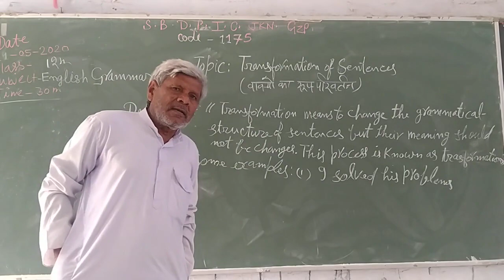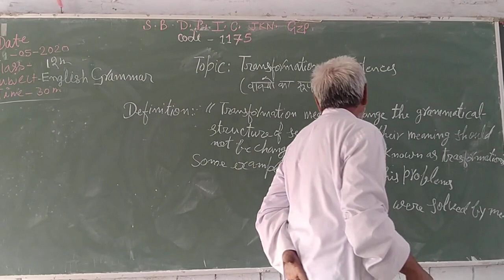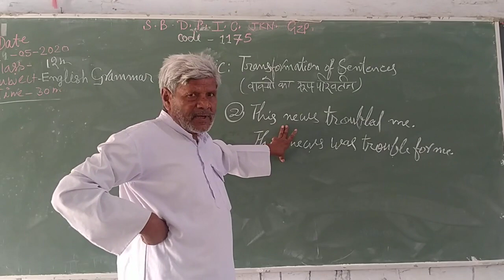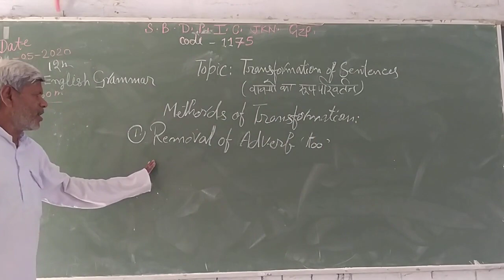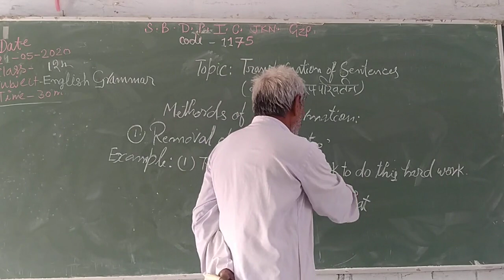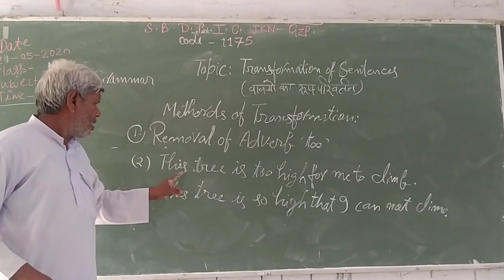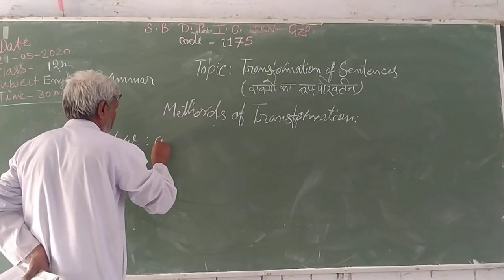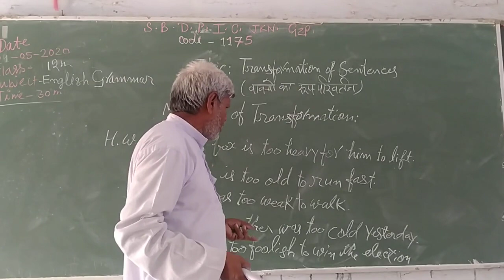English(Transformation of sentences)class 12th by Virbahadur sir